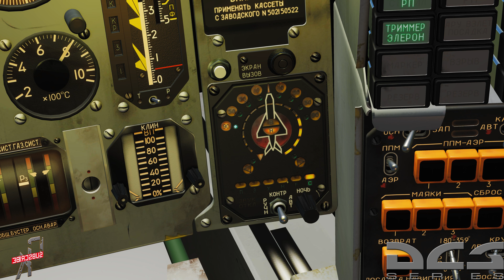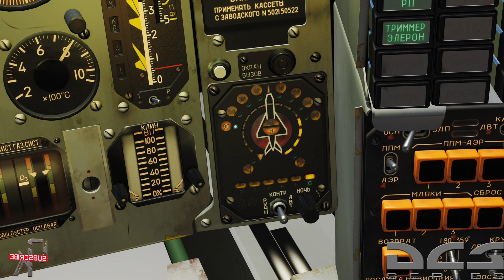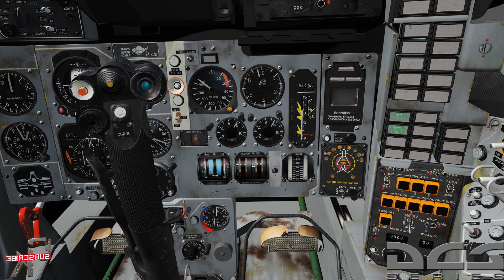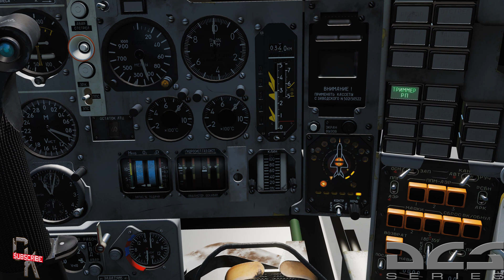Basic Fundamentals DCS World: MiG 29 RWR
DCS World
Hello Everyone and welcome to the final course for the MiG-29!! Today, we'll discuss the RWR and how to use its functionality to obtain greater situational awareness.